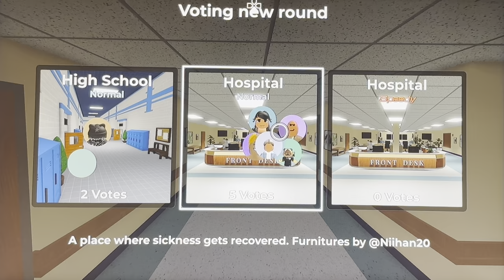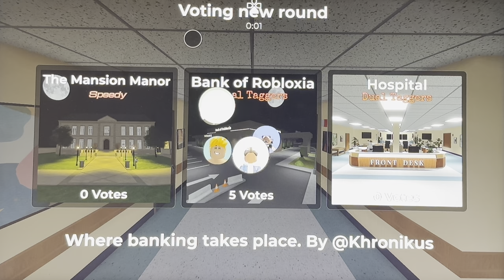Flashlight Tag (Ep:233 Not The Proper Way!)